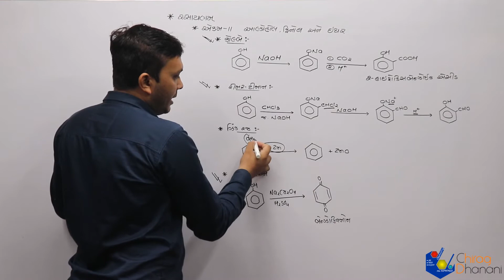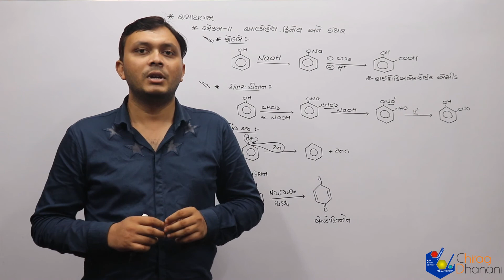12 sciences | આલ્કોહોલ,ફિનોલ અને ઈથર | Lac- 18 | ઈથરની બનાવટ અને તેની ક્રિયાવિધિ | Chemistry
12th science, NCERT, Syllabus
 ઈથરની બનાવટ અને તેની ક્રિયાવિધિ
Alcohol, Phenol and Ether in Gujarati